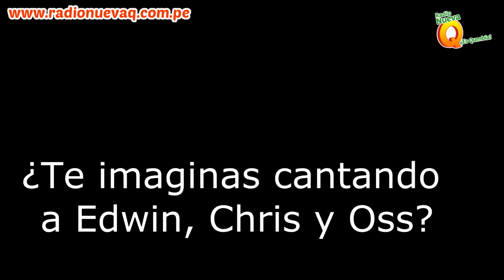Qumbias y Risas: Clavito y su Chela visitó Nueva Q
Encuentra todas las noticias y novedades del mundo de la cumbia